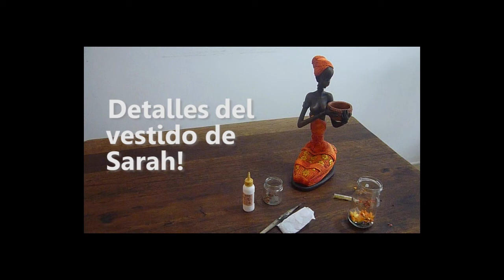Artesanias - Colombia Viajes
"Africanas" es una linea de artesanias hechas en Colombia, que se basa en la cultura afrodescendiente.